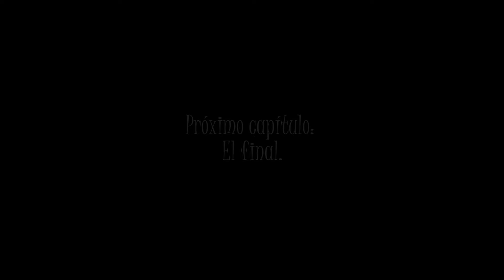VIDA Y OBRA DE EDGAR ALLAN POE. CAPÍTULO 8 MADUREZ (PARTE 2)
capitulo  nº8 de la serie  Vida y Obra de Edgar Allan Poe en el que continuamos descubriendo su madurez cómo poeta pero también sus problemas con el alcohol y su época.
Os informo que el próximo vídeo será ya el último de la serie.

Te espero!! De esa forma me estarás ayudando a llegar a más público y poder seguir creando contenido.

Capítulos anteriores de la vida y obra de Edgar Allan Poe

📕Un año de relatos:
📕Entre dos mundos:
📕Dueño de las Sombras Volumen I. El Despertar:
📕Una Historia Más:
📕La historia de la ciudad sin árboles: